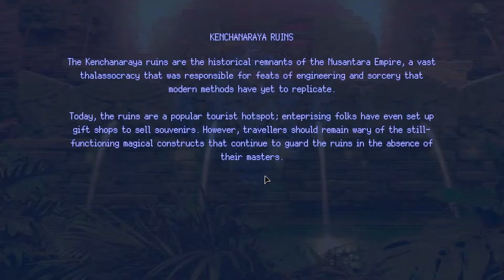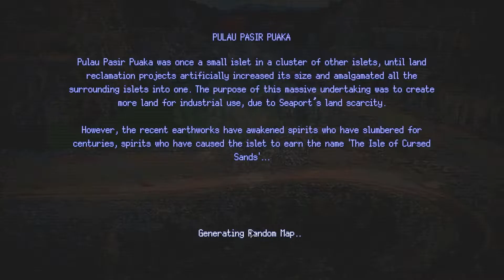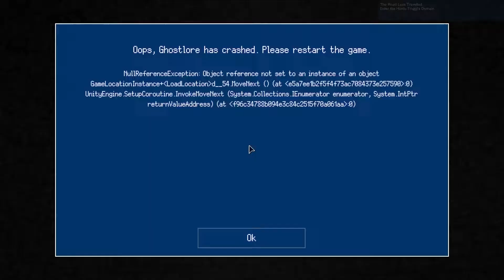Cùng tôi tìm hiểu Glyphs & cơ chế built bùa cực mạnh #2 - Ghostlore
hế lu anh em, đây là video thứ 2 của tôi về con game bánh cuốn này, tôi đã đi được hơn nửa chặn đường rồi, thật sự game rất hay ae nên tải về chơi nhé, tôi sẽ vẫn tiếp tục theo đuổi con game này ae theo dõi tôi kênh tôi nhá.